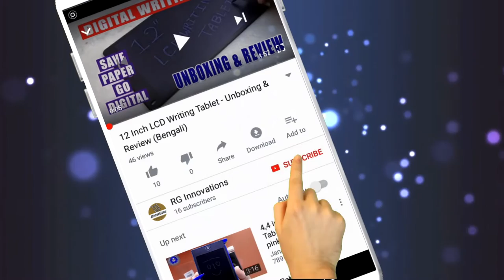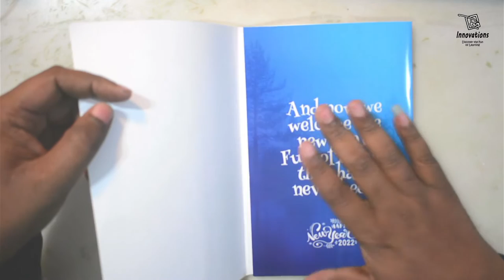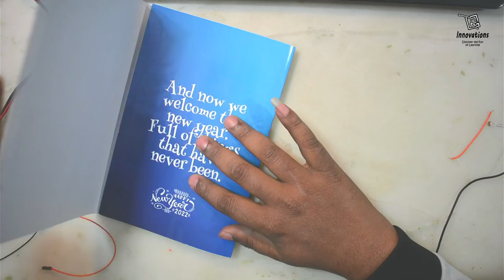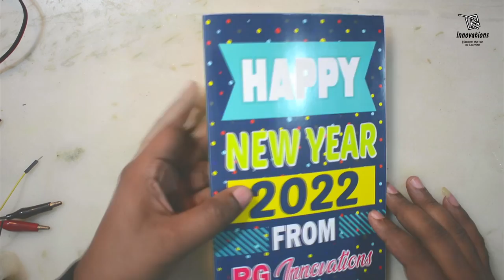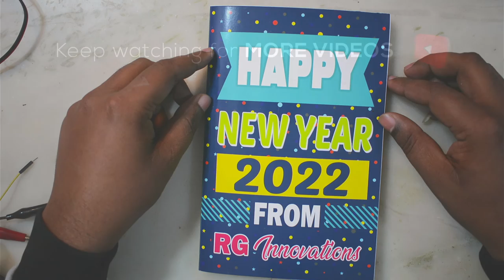DIY Greetings Card with Your Own Voice Message Using ISD1820 Voice Recording and Playback Module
In today's video, I have shown how you can make a Greetings Card with your own Voice message. This is very simple to build, but creates a lasting impression.

DIY Voice Greeting Card
ISD1820 Voice Message Card
Personalized Greeting Card
ISD1820 Tutorial
Voice Message Card DIY
Custom Greeting Card
DIY Voice Projects
ISD1820 Sound Recording
Voice Recording Greeting Card
Personalized Voice Card
ISD1820 Voice Playback
Greeting Card Electronics
DIY Electronics Greeting Card
Custom Voice Greeting Card
ISD1820 Greeting Card Project
DIY Voice Greeting Card Tutorial
Personalized Audio Card
Voice Message DIY Project
ISD1820 Card Creation
DIY Electronics Voice Card
Greeting Card with Voice
ISD1820 Voice Module Project
Voice Activated Greeting Card
DIY Sound Greeting Card
Personal Voice Greeting Card